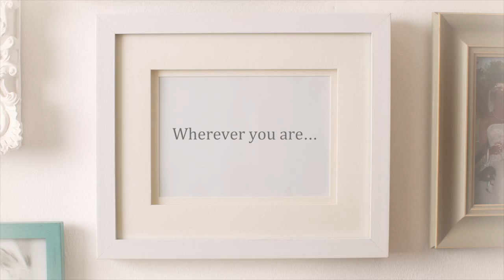Introducing the brand new SnuzPod2 from Snuz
The all new Snuzpod2 in Natural has arrived!

The Snuzpod2 has been launched under a new brand – Snuz, the Snuz brand has been applied to all existing packaging and materials.

Nothing compares with being close to your baby. The Snuzpod2 Bedside Crib allows you to easily comfort, settle and feed your baby without having to leave your bed. Helping you build a close bond and ensure both you and your baby have the very best night’s sleep.

Snuzpod2 has a handy 3 in 1 design; use it as a bedside crib for a safe and straightforward night’s sleep, a stand-alone crib for the nursery and a removable rocking bassinet that can be used in any room.